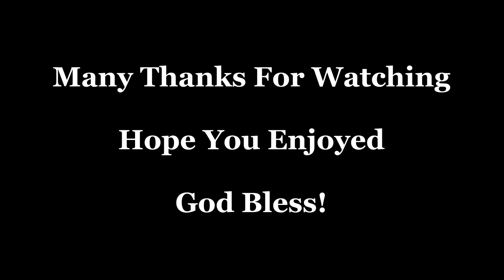Postlude Caleb Simper Book 3: All Saints Church Osytermouth Swansea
My Final Video Here now I'm playing the "Postlude" from Caleb Simper Book 3, this is not easy to play needs a bit of stamina and skill, I practiced this before hand no problem come to press record on my cameras took me about 6 Takes so this is the final take of this one and it's come out ok.This makes a great Voluntary for Sunday Services!

The ZoomH2 was placed in the Nave of the Church on a Boom Microphone Stand on 4 Channel Surround at 80% Volume.

Thanks for watching my videos here on youtube leave your comments bellow they are always welcome if your a new comer who enjoys Organ Music let me know and also Subscribe to My channel to show your support.

All Saints Church has a website as well feel free to pop along and have a nose:

Many Thanks
Rob